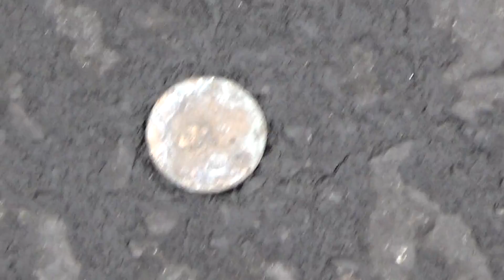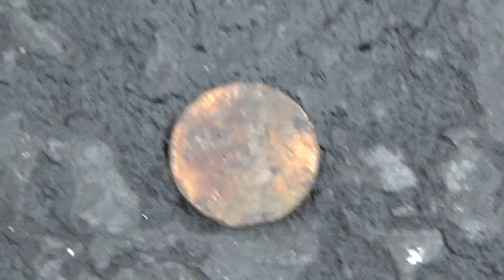A Penny in a Parking Lot and Inflation!